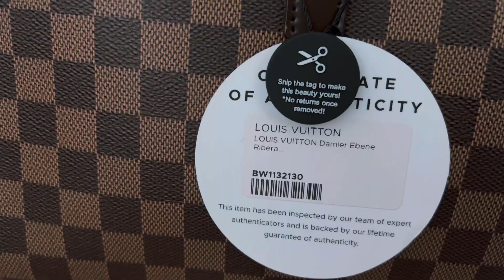Louis Vuitton Ribera MM vs Speedy 25 | What Fits?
I recently added a vintage Ribera MM to my collection, I decided to compare it to my Speedy 25 and fell in love with one. Find out which one I got rid of and see what fita in both!